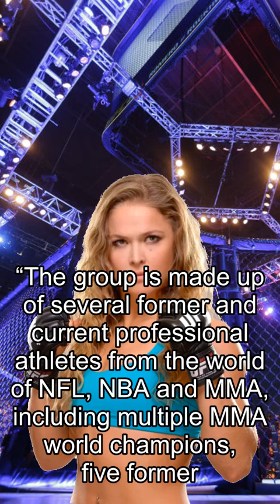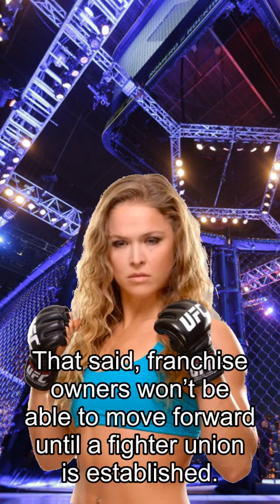Rousey about Fights, Welcome To The World Fighting League